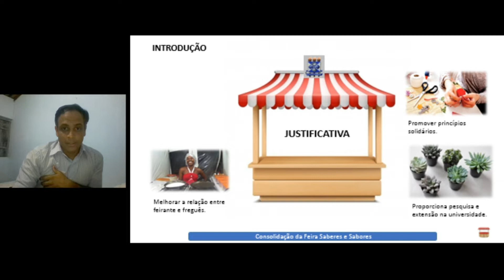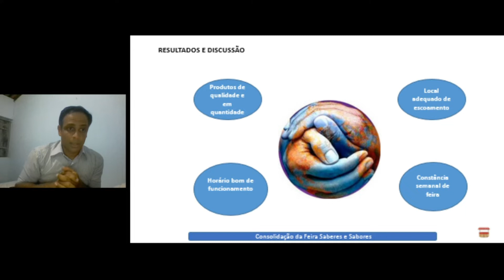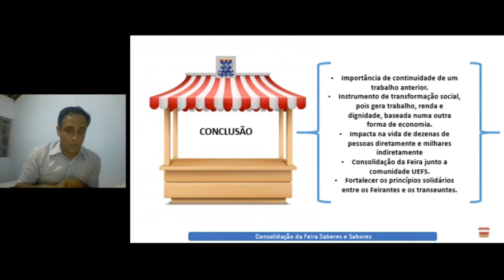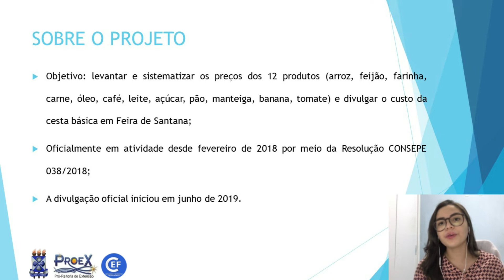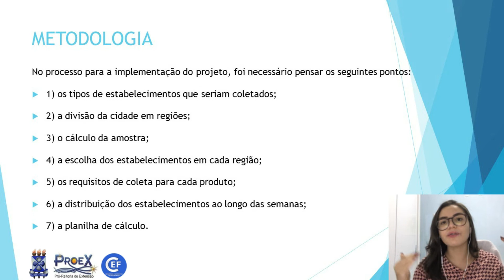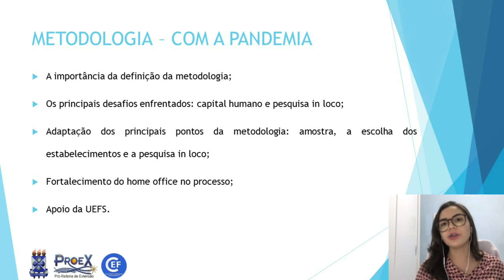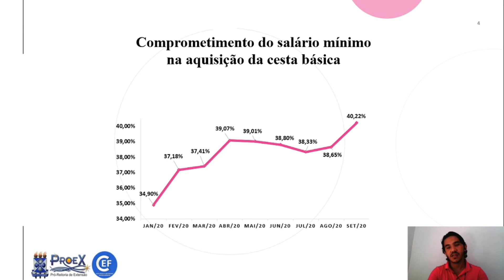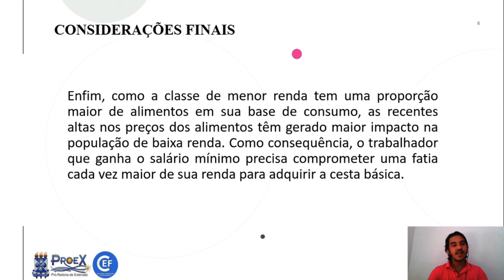APRESENTAÇÃO DOS PLANOS DE TRABALHOS DOS BOLSISTAS PIBEX E VOLUNTÁRIOS - 2019 - ÁREA: ECONOMIA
ECONOMIA

Eder Silva Freitas
Título do Plano de Trabalho de Extensão
ECONOMIA POPULAR E SOLIDARIA: CONSOLIDAÇÃO DA FEIRA SABERES E SABORES, JUNTO A COMUNIDADE INTERNA DA UEFS, PROMOVENDO PRINCIPIOS SOLIDÁRIOS.
Programa/Projeto
Programa Incubadora de Iniciativas da Economia Popular e Solidária da UEFS
Apresenta as ações geradas para a consolidação da Feira Saberes e Sabores para a comunidade interna. Os objetivos visam desenvolver, implantar e avaliar essas ações, no sentido de promover uma melhor relação entre feirante e freguês, pesquisa e extensão, princípios solidários, continuidade nos estudos sobre a FESSA ( Feira Saberes e Sabores ). Foi possível detectar a necessidade em divulgar melhor a feira, onde foram confeccionado outdoor, folders, faixas, informativos e disseminado nas mídias sociais, melhorada estruturação física, contratado carro de som e etc.
As ações mediante o esforço coletivo em detectar e implantar medidas mitigadoras, gerou uma satisfação entre os feirantes e transeuntes que frequentam a FESSA, semanalmente.
Logo depois da nova roupagem, foi necessário readaptar, agora com a modalidade "Drive Thru", onde os produtos precisaram ser vendidos virtualmente e entregues sem aglomeração, por causa da pandemia viral do covid-19.
Concluímos que este trabalho foi importante para dar continuidade aos estudos sobre a FESSA, consolidar a FESSA junto a comunidade acadêmica, fortalecer os princípios solidários, contribuir para a dignidade dos trabalhadores.

Maria Fernanda dos Santos Santana
Custo Cesta Básica: Coleta da Região 65 – Feira de Santana
Programa/Projeto
Conhecendo a Economia Feirense: o Custo da Cesta Básica em Feira de Santana
O projeto “Conhecendo a Economia Feirense: o Custo da Cesta Básica em Feira de Santana” tem como objetivo levantar os preços dos 12 produtos (arroz, feijão, farinha, carne, óleo, café, leite, açúcar, pão, manteiga, banana, tomate) que compõem a cesta básica, sistematizar os dados e divulgar as informações correlatas a comunidade local. Para que isso aconteça mensalmente, existe uma metodologia já definida que baseia como as ações serão desenvolvidas. Todavia, com a pandemia do Covid-19, o projeto teve desafios em sua execução por conta de fatores como o capital humano reduzido e a necessidade de realização da coleta in loco. Assim, por conta disso, foi necessário adaptações na metodologia e no fluxo de trabalho a fim de manter a série histórica dos dados e, principalmente, o compromisso com a comunidade local no que diz respeito a disseminação de informações.

Mayko Breno de Oliveira Camilo
Coleta preços da cesta Básica na área 66 -  Feira de Santana – com Bairros: Campo Limpo, Cidade nova e  Baraúna
Programa/Projeto
Conhecendo a Economia Feirense: O Custo da Cesta Básica em Feira de Santana (mudou para programa "Conhecendo a Economia Feirense: Custo da Cesta Básica e Indicadores Socioeconômicos")
O vídeo em questão aborda o impacto da pandemia no custo da cesta básica em Feira de Santana-BA. Aspectos como a influência do câmbio, exportação, sazonalidade, bem como redução da oferta interna dos produtos são pontos levantados como sendo os principais fatores que desencadearam o aumento dos preços dos produtos que compõem a cesta básica.